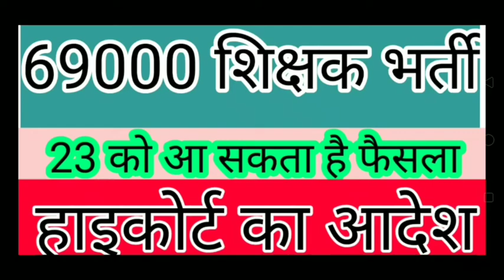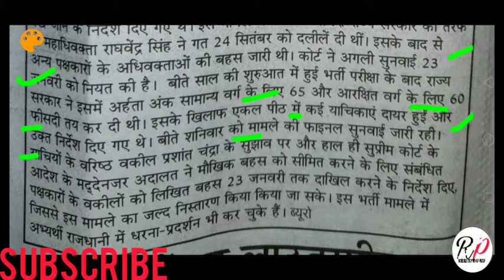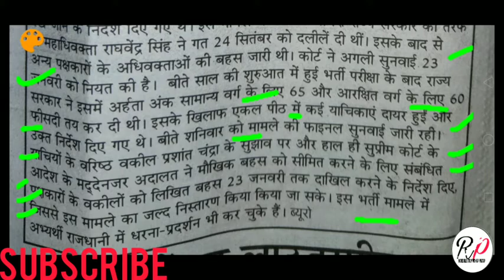69000 शिक्षक भर्ती 23 जनवरी 2020 को आ सकता है फैसला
शिक्षक भर्ती 23 जनवरी 2020 को आ सकता है फैसला